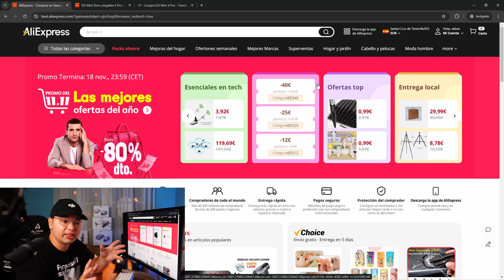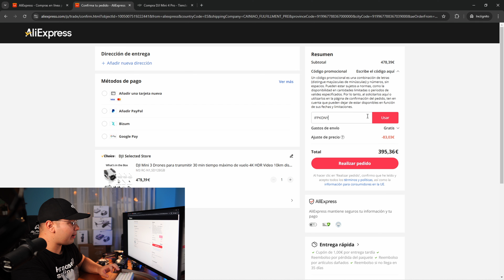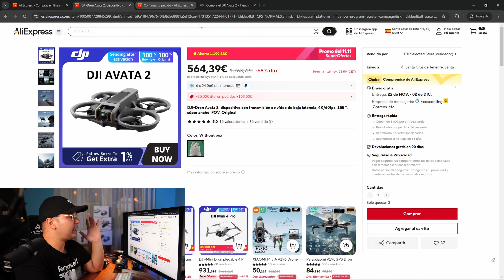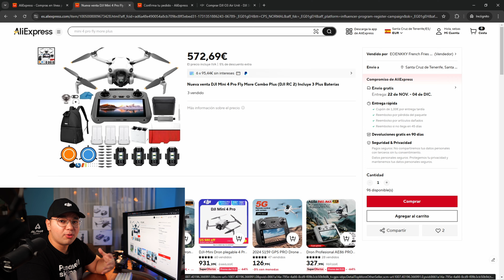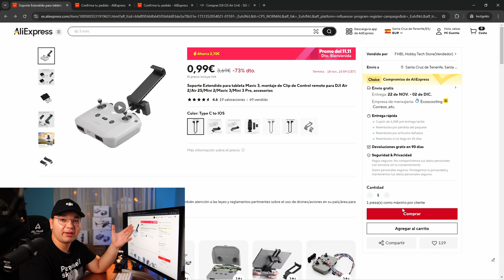🤑 Drones DJI en Oferta para el 11/11 de AliExpress 🚀 ¡Aprovecha los Mejores Descuentos del Año! 🔥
En este vídeo te enseño las mejores ofertas en drones y productos DJI en la semana 11.11 de aliexpress

En la Promo del 11.11 de AliExpress, ¡los mejores precios llaman a tu puerta!
¡Usa estos códigos para obtener hasta un -80% dto!
-5$ DTO. en pedidos +39$: 【 IFPIOA5】
-12$ dto. en pedidos +89$: 【 IFPWHHW 】
-25$ dto. en pedidos +169$: 【 IFPLWC3 】
-40$ DTO. en pedidos +269$: 【 IFP2EPO】
-60$ DTO. en pedidos +359$: 【 IFPJITS 】
-80$ DTO. en pedidos +499$: 【 IFPKONY 】
11/10/2024 07:00 (ES) - 11/19/2024 00:00 (ES)

Descuento del 30% con una cuanta ya creada y hasta el 80% con una cuenta nueva

Con el código: AYA87172
(ponlo al registrarte)

Línea de tiempo:
0:00 - Intro
1:09 - DJI Mini 4 Pro Oficial
1:53 - DJI Mini 3
2:28 - DJI NEO
3:04 DJI AVATA 2
3:48 - DJI O3 AIR UNIT
4:03 - Pack no oficial DJI Mini 4 pro Fly more combo por 473 euros
4:56 - DJI Osmo Mobile SE
5:04 - Conversor de RC a Tablet
5:15 - Conclusiones

Contador de suscriptores el día de lanzamiento de este vídeo: 32.571